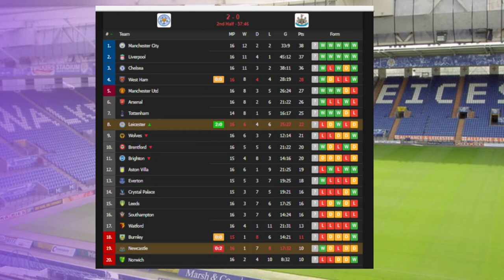Leicester vs Newcastle 4-0 - Extended Highlights & All Goals 2021 HD